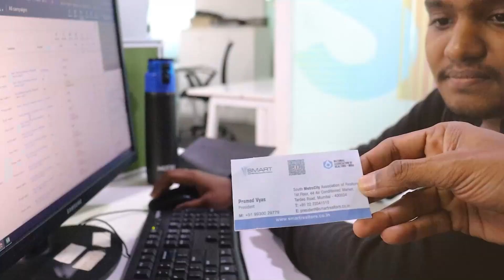Know Your Agent Series: Complaints or Action? - Pramod Vyas, President | SMART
Realty NXT brings to you with pride the 6th Episode of Know Your Agent, in this episode, Pramod Vyas, the President of SMART (South Metrocity Association of Realtors), shares some of the best ways to stay in the race and how to keep up with the times with our host, Shubham Srivastava, VP: Brikkin Agent.

In this candid exchange, they shed light on the most effective strategies for staying competitive and remaining abreast of current developments in the market.

To know more, check out this full episode now.